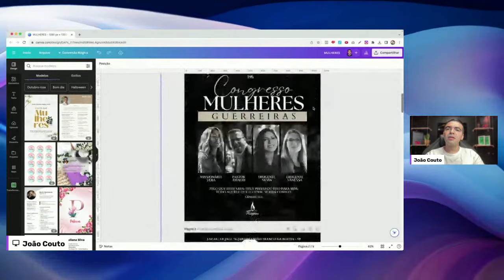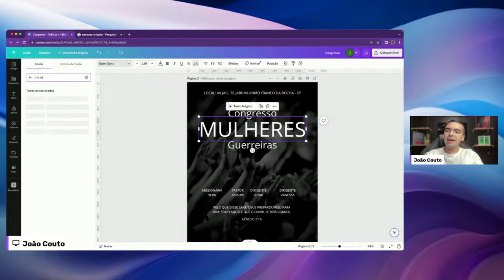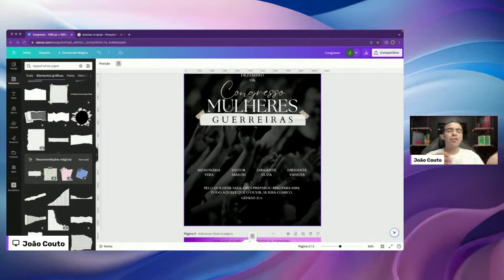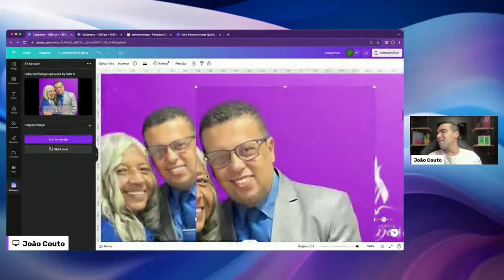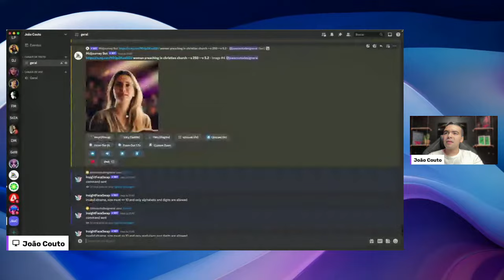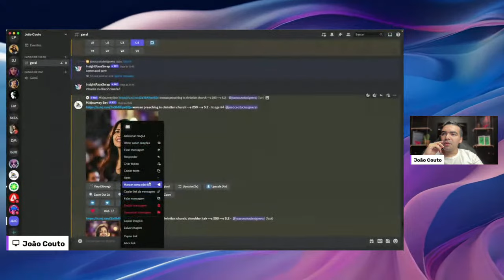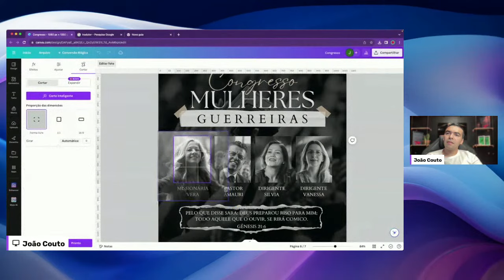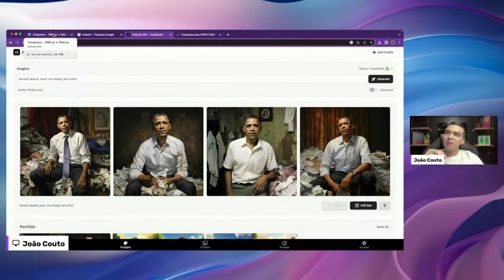Como usar a inteligência artificial para criar artes profissionais